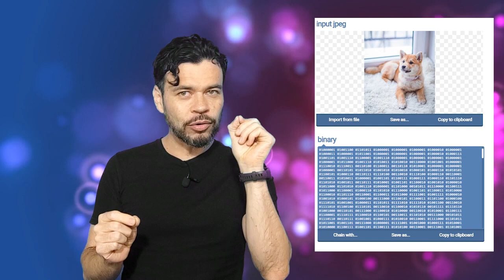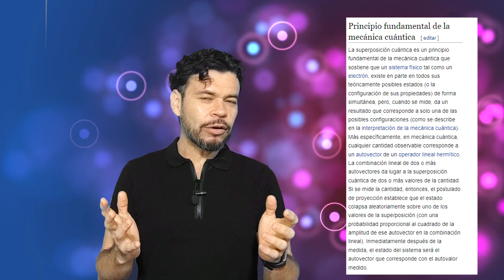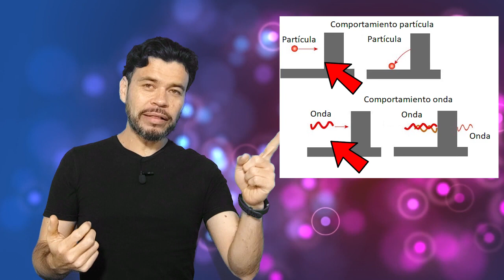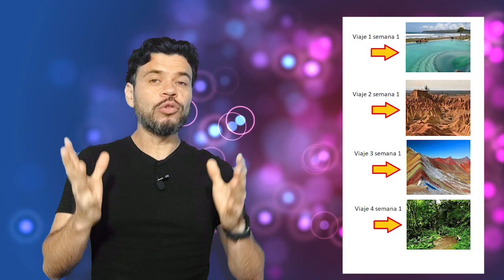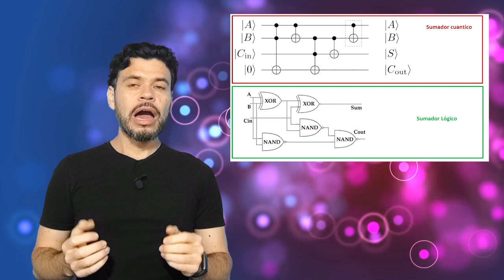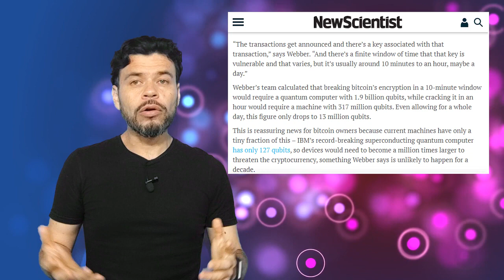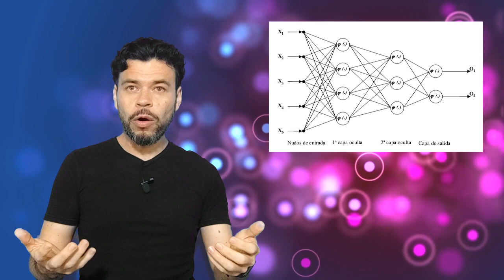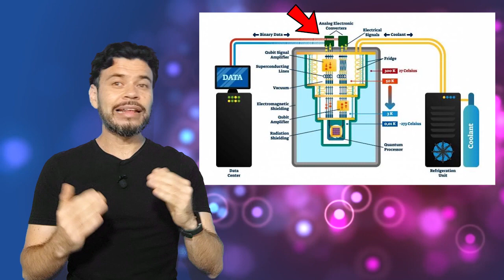«¿Qué es computación cuántica?»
De con Licencia Atribución de Creative Commons (reutilización permitida)